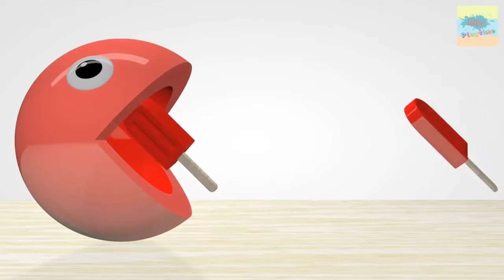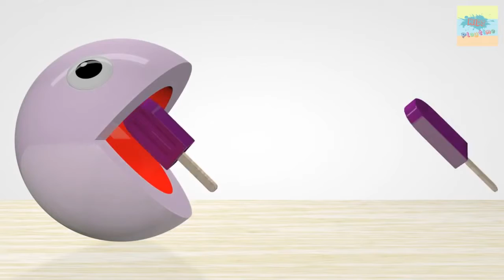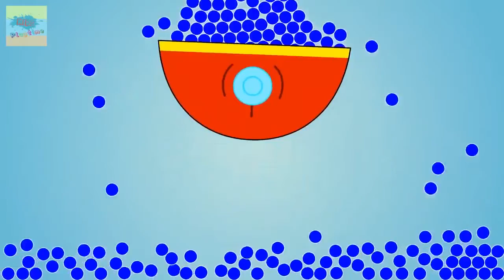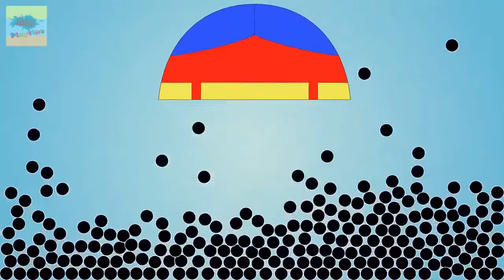Learn Colors with 3D Pacman and Halloween Pumpkin for Kids Children Toddlers - Colours for Kids